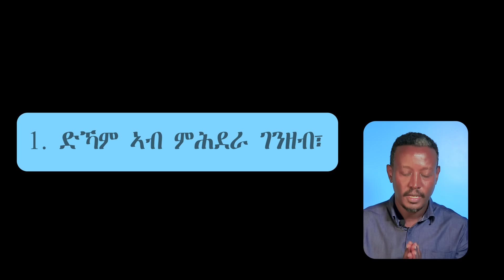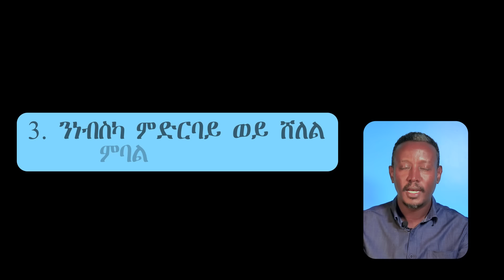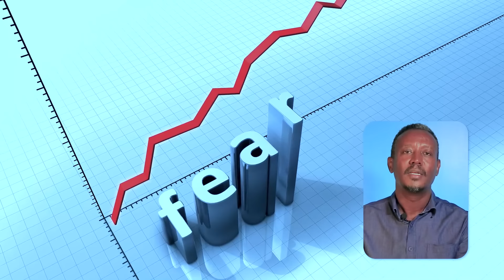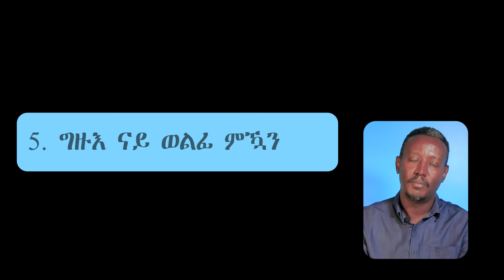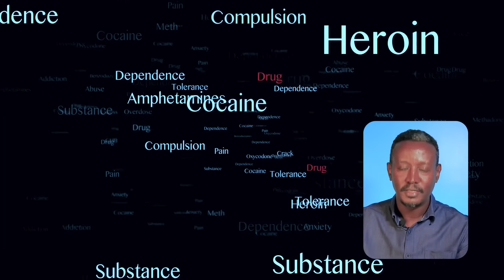ሂወትካ ዘበላሽዉ ኩሉ ግዜ እትገብሮም 5 ጌጋታት